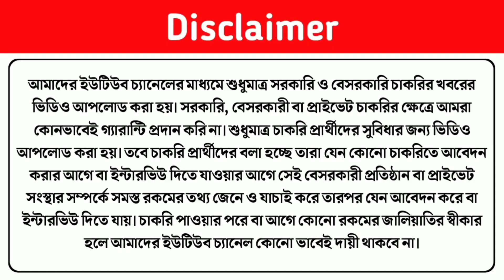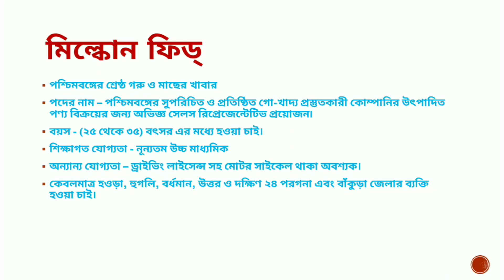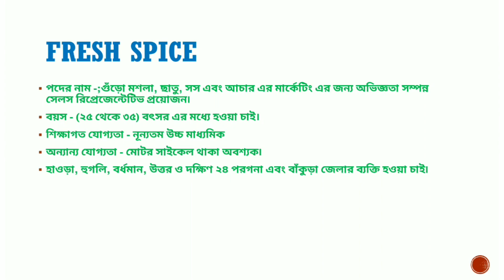West Bengal Job Vacancy 2022 | Milkon Job 2022 | Fresh Spice Company Job 2022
Today I Discuss about Milkon and Fresh Spice Company Job Notification 2022

• Topic Covered :
west bengal hs pass job vacancy 2022
wb hs pass job vacancy 2022
west bengal company job vacancy 2022
wb company job recruitment 2022
private company job vacancy 2022
private company job recruitment 2022

• Job Notification Published On Anandabazar Patrika Date - 18th June 2022

• Milkon Job - Helpline No - 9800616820/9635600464
•  Fresh Spice - Helpline No - 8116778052/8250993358